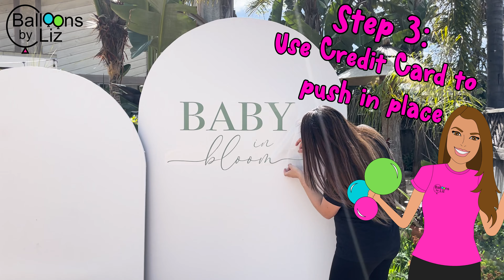Transforming Wooden Backdrops with Vinyl Text Step by Step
Learn how to transform wooden backdrops with vinyl text in this step by step tutorial. Follow along for detailed instructions on adding vinyl text to create a unique and personalized backdrop for your next event or photoshoot! @BalloonsByLiz